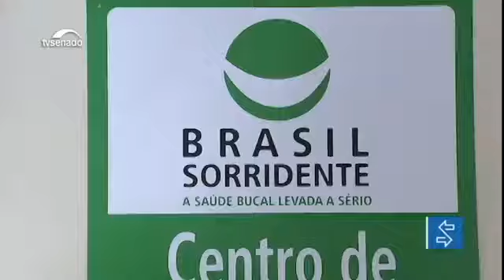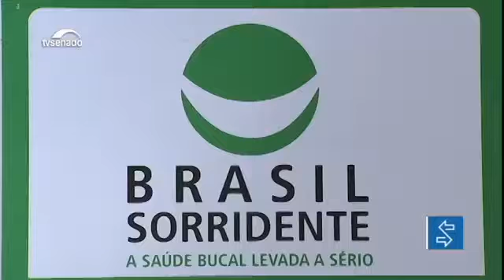Proposta por Humberto, lei poderá incluir Política Nacional de Saúde Bucal no SUS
A proposta, do senador Humberto Costa (PT-PE), já foi aprovada pelo Senado (PLS 8/2017) e aguarda decisão final da Câmara dos Deputados. Nesta segunda-feira (28) a TV Senado apresenta o programa Cidadania com o autor da matéria.